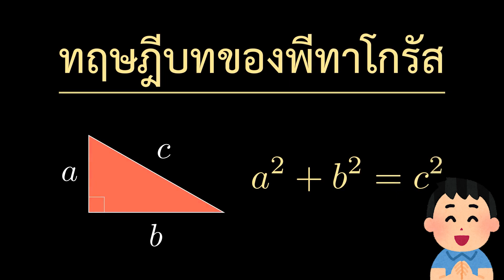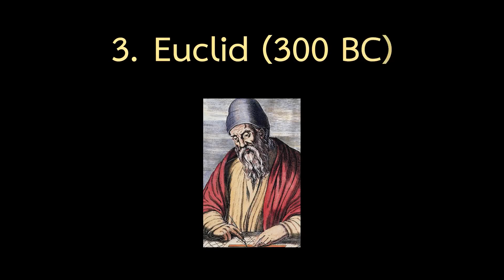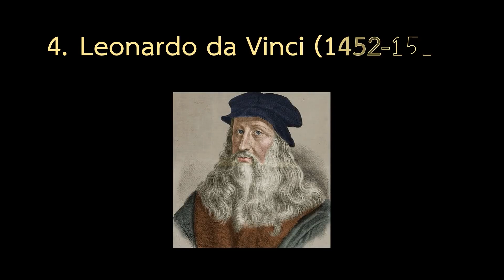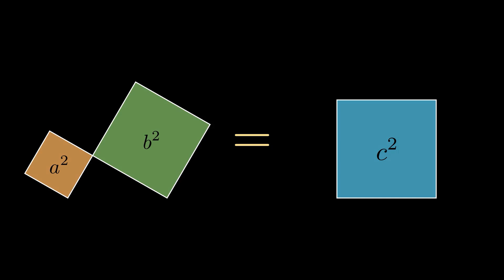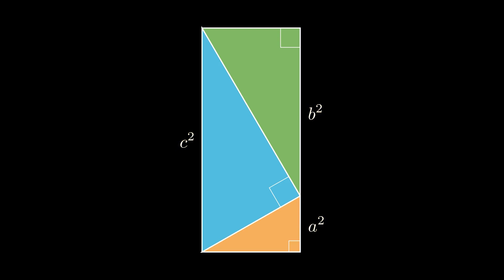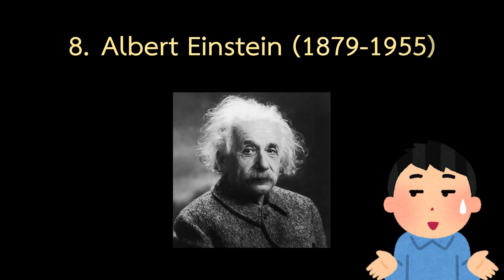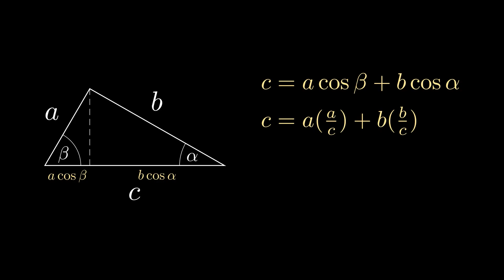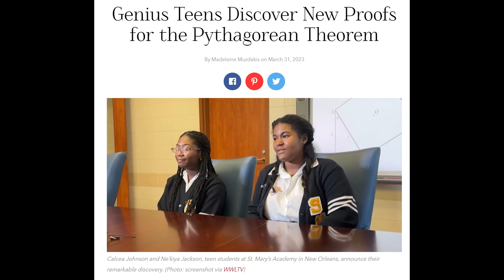สมการที่มี Proof เยอะที่สุดในโลก! | Pythagoras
บทพิสูจน์ 122 บท -

เด็กมัธยมอเมริกา ค้นพบวิธีพิสูจน์พีทาโกรัสแบบใหม่ -

Made with Manim Python library by 3Blue1Brown
All composition materials belong to Shoji Meguro and Atlus.
Cute arts from Irasutoya
mlhf.math [at] gmail [dot] com